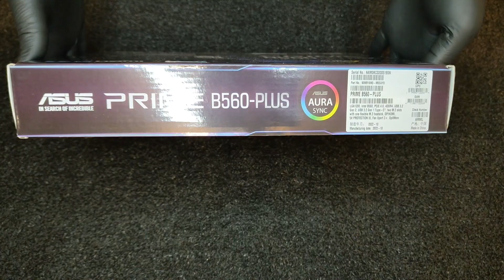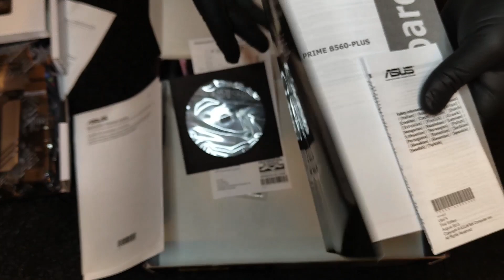ASUS PRIME B560 PLUS Unboxing | Best Budget Socket 1200 Motherboard | Part of i5-11400F Home Pc Kit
* Intel LGA 1200 socket: Ready for 11th Gen Intel Core processors.
* Comprehensive cooling: VRM heatsink, flexible M.2 heatsink, PCH heatsink, hybrid fan headers and Fan Xpert 2+.
* ASUS OptiMem: Careful routing of traces and vias to preserve signal integrity for improved memory stability.
* Ultrafast connectivity: PCIe 4.0, Intel 1 Gb Ethernet, rear USB 3.1 Gen 2 Type-C and Thunderbolt 4 header support.
* 5X Protection III: Multiple hardware safeguards for all-round protection.
* ASUS Prime series motherboards are expertly engineered to unleash the full potential of 10th and 11th Generation Intel® Core™ processors. Boasting a robust power design, comprehensive cooling solutions and intelligent tuning options, PRIME B560-PLUS provides daily users and DIY PC builders a range of performance tuning options via intuitive software and firmware features.